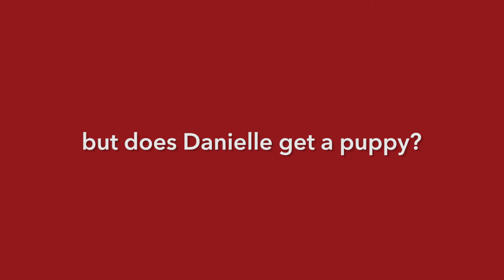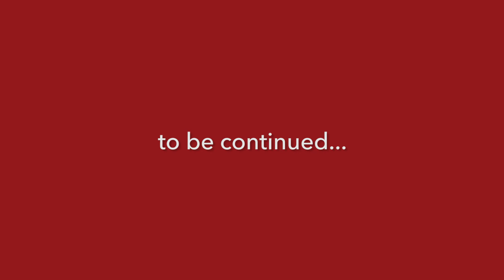Max gets home from camp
Max is just your average summer camp kid who, like every other camper, starts missing camp as soon as he gets off the bus. But unlike every other camper, Max arrives at his house to the surprise of a lifetime.

Listen, we won’t say too much, because we don’t want to spoil it for you. Just watch what happens in the video above, and tell us you’re not dying to go back to camp just so you could experience this for yourself.